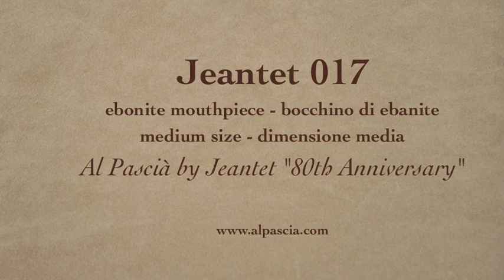pipa Jeantet 017 - tobacco pipe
Al Pascia' by Jeantet 80th Anniversary